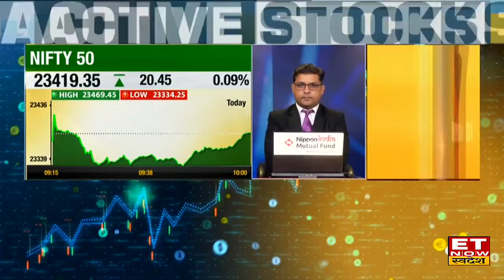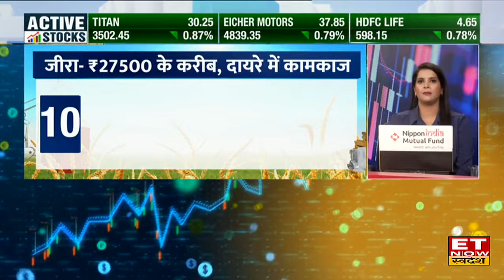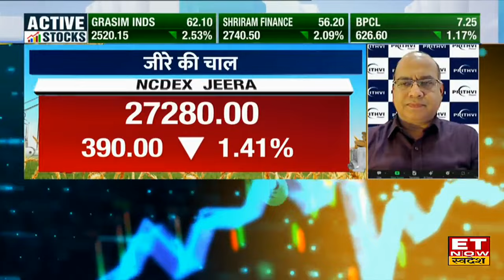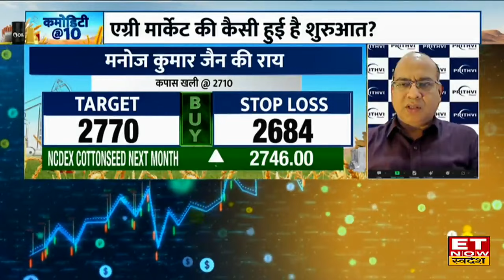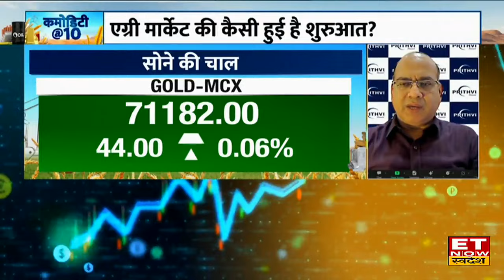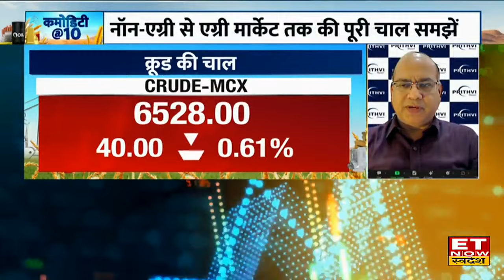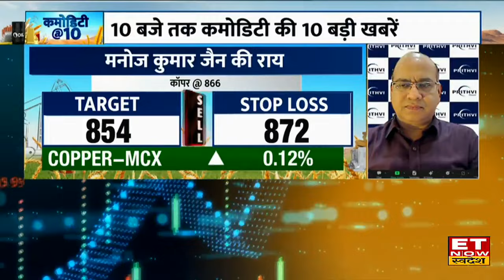Commodity Market Top News: जीरा, हल्दी और धनिया में कहां है खरीदारी का मौका, जानें एक्सपर्ट की राय